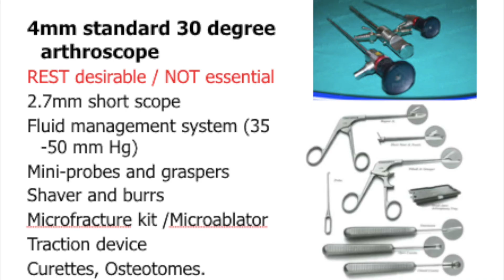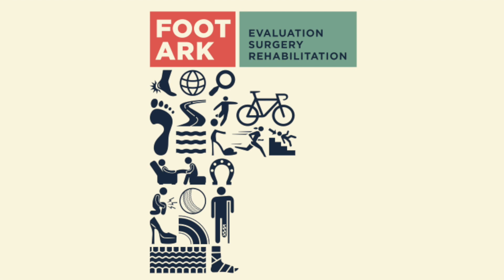Ankle arthroscopy with Ligament repair : Dr Abhishek Kini